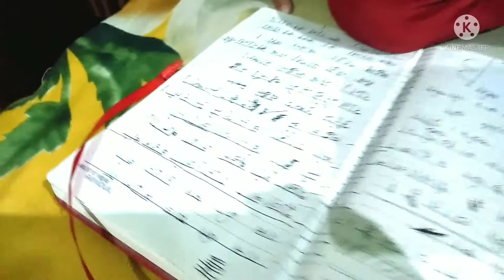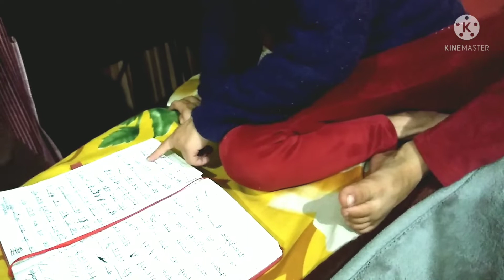इसकी गलतियां कुछ सिखाती है || how do we make mistakes || Abhiraj made two mistakes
Abhiraj did many mistakes in his story writting ।
in this video we are making so much fun will my babies।
this is totally blog channel